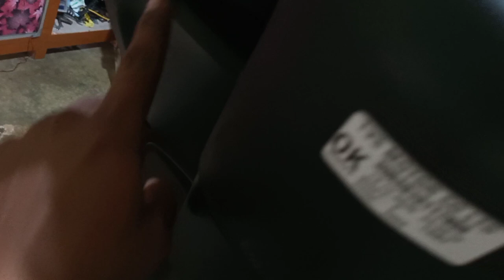Tvs Ntorq Race edition Modified LED DRL Light | Ntorq Unique Modification | Ntorq Remote control Drl